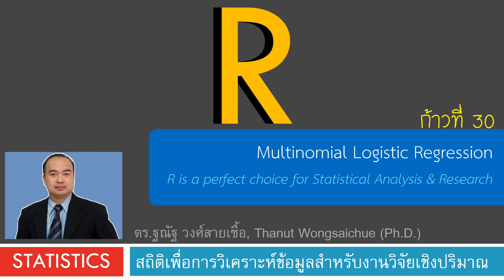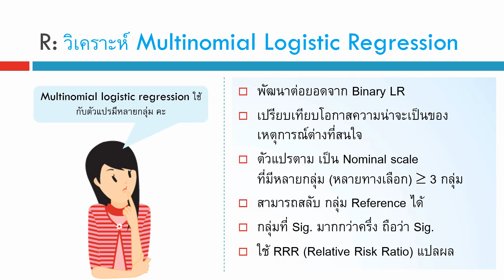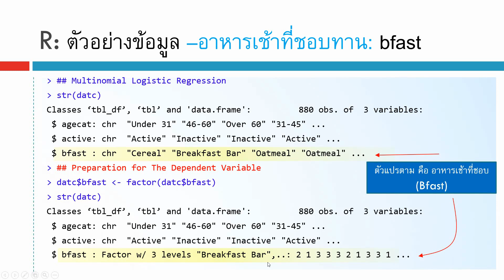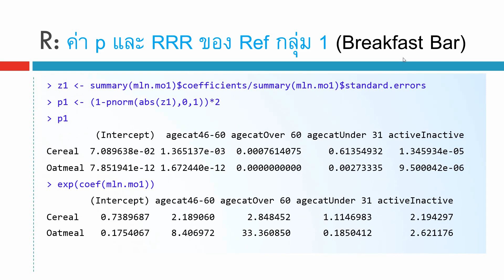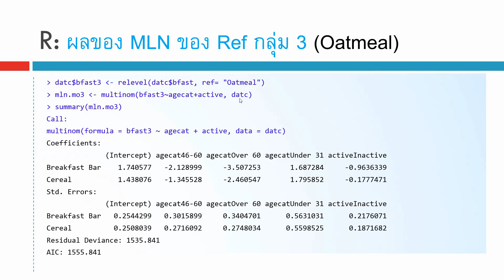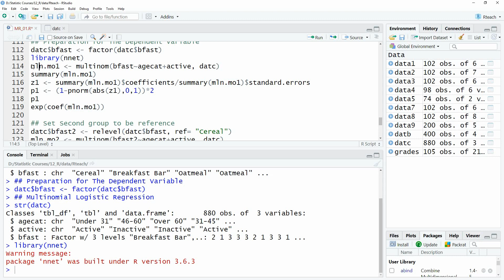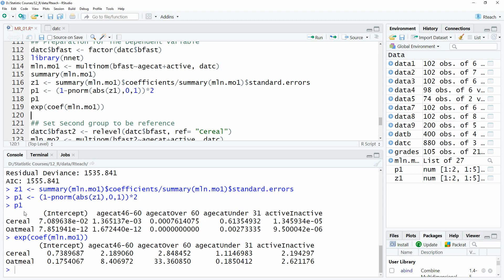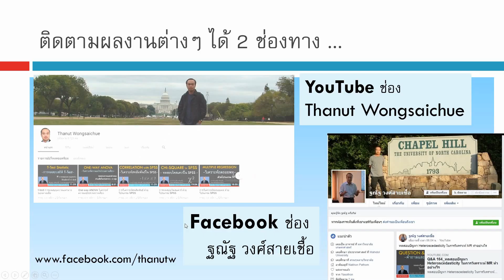R 30_Multinomial Logistic Regression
เนื้อหาที่ upload แล้ว สถิติ งานวิจัย ความแตกต่าง สมการกำลังสอง โปรแกรม SPSS การถดถอยอย่างง่าย ตัวแปรกลุ่ม ตัวแปรอันดับ ข้อมูลอ่อน Soft Data ตัวแปรกวน Confounding factor การทำความสะอาดข้อมูล Data Cleaning การวิเคราะห์ข้อมูล Data Analysis งานวิจัย Research ทดสอบตัวอย่างอคติ Sample selection bias การสร้างแฟ้มข้อมูล การแก้ไขแฟ้มข้อมูล การถ่วงน้ำหนัก การยุบกลุ่ม ความแตกต่าง สถิติเปรียบเทียบ ค่าเฉลี่ย Mean ถดถอยพหุคูณ ถดถอยพหุ Multiple Regression ถดถอย Simple Regression สหสัมพันธ์ Correlation ไคสแควร์ Chi-square สถิติที t-test การเปรียบเทียบค่าเฉลี่ย ANOVA, f-test ทดสอบความแปรปรวน การวิเคราะห์แบบจำลองสมการโครงสร้าง SEM Structural Equation Modeling ใน AMOS โมเดลสมการโครงสร้าง CFA การวิเคราะห์องค์ประกอบเชิงยืนยัน การจำแนกองค์ประกอบ EFA  การวิเคราะห์ถดถอยโลจิสติกส์ Logistic Regression, Logit  Analysis, Multicollinearity, Collinearity, Z score, Mediator variable, ตัวแปรคั่นกลาง , Moderator variable, ตัวแปรกำกับ, สมการถดถอยพหุ, ถดถอยโลจิสติก, การวิเคราะห์เส้นทาง, วิเคราะห์อิทธิพล, ถดถอยปัวซอง, ถดถอยพัวซอง, Poisson regression, Factor analysis, การวิเคราะห์องค์ประกอบ Common Method Variance CMV ความแปรปรวนจากวิธีการวัด Common Method Biases CMB โปรแกรมลิสเรล LISREL การวิเคราะห์อิทธิพลเส้นทาง Path analysis interaction moderator, โปรแกรม STATA สถิติพรรณนา, t-test, F-test, One-way ANOVA, Chi-square, F-test, Multiple regression, Regression analysis, Logistic regression analysis, Oreder Logistic Regression, Multinomial Logistic Regression, Path Analysis, SEM, Structural Equestion Modeling, PCA, Principal Component Analysis, Factor analysis, Survival analysis, Propensity Score Matching, Power and Sample-size analysis, Generalized Estimation Equation, GEE, SmartPLS, VB-SEM, CB-SEM, PLS-SEM, PLS Regression, Quadratic effect, Moderator, Moderating effect, Mediator, Mediating effect, Mediation variable, Second order model, Multi-group analysis, Mplus, Tobit regression, Tobit model, ถดถอยโทบิท, โปรบิต, โพรบิท, Probit regression, Probit model, Multinomial Logistic Regression, โปรแกรม STATA, โปรแกรม LISREL, โปรแกรม AMOS, โปรแกรม SmartPLS, โปรแกรม Mplus การวิเคราะห์ถดถอยปัวซอง, Poisson regression, Exploratory Factor Analysis (EFA), ตัวแบบอันดับที่ 2, Second order model, MIMIC model, Multiple indicators and multiple causes, Latent variable interaction, Linear growth model, Latent growth model, Quadratic growth model, Survival analysis, Discrete-time survival analysis, Multilevel analysis, Multilevel regression, Data Envelopment Analysis, DEA, B-Box, Efficiency score, Super efficiency score, โปรแกรม R, R programing, ANCOVA, MANOVA, MANCOVA,